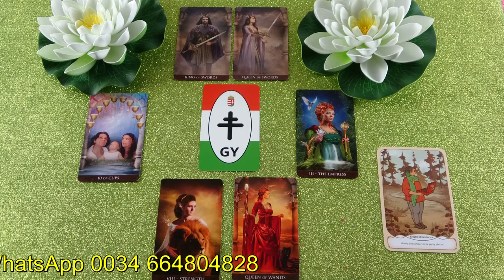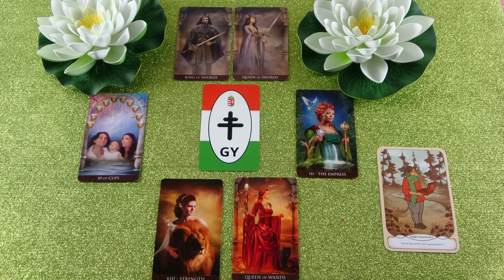MOST lesz egy meglepetés, valaminek a kezdete, újjászületés❣ikerláng